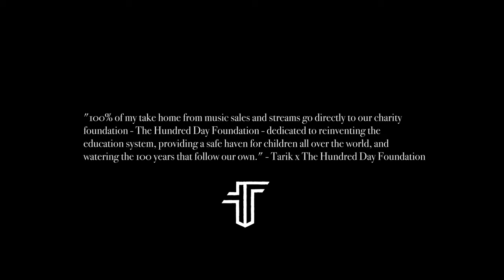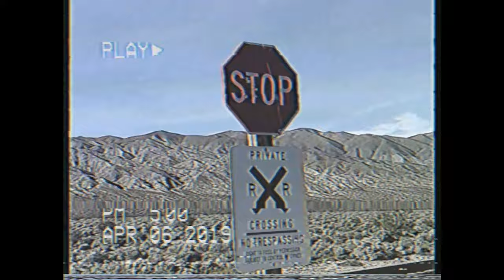Tarik - YEAH. (Official Music Video) (Prod. By Accent Beats)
Almost didn't drop this one.